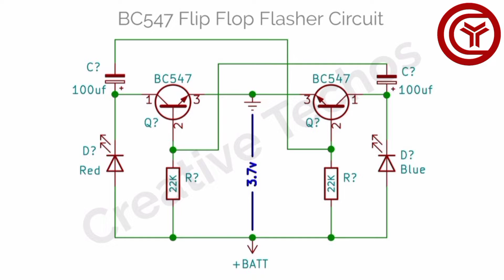Top 3 simple bc547 transistor projects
In this video i'm showing you guys top 3 easy & useful DIY electronic projects for beginners, Also circuit diagram is given for every project in video.